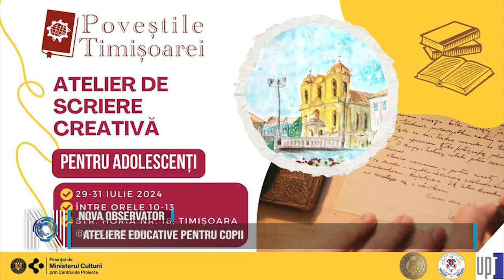ATELIERE EDUCATIVE PENTRU COPII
Vacanța de vară aduce noi povești, jocuri și ateliere de scriere creativă, cu participare gratuită.  Dacă și copilul tău este curios și vrei să-l ajuți să-și dezvolte creativitatea, înscrie-l la unul dintre atelierele organizate în cadrul proiectului Poveștile Timișoarei. În funcție de vârsta copilului, atelierele de scriere creativă se desfășoară după următorul program:
𝟐𝟑-𝟐𝟓 𝐢𝐮𝐥𝐢𝐞 𝟐𝟎𝟐𝟒 - copiii cu 𝐯𝐚̂𝐫𝐬𝐭𝐚 𝐜𝐮𝐩𝐫𝐢𝐧𝐬𝐚̆ 𝐢̂𝐧𝐭𝐫𝐞 𝟏𝟏 – 𝟏𝟓 𝐚𝐧𝐢.